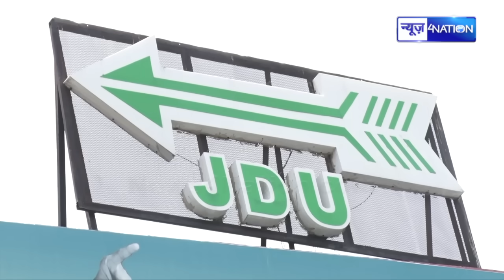Chatra Vidhan Sabha Election पर बड़ी खबर, Satyanand Bhokta नहीं होंगे RJD Candidate ।